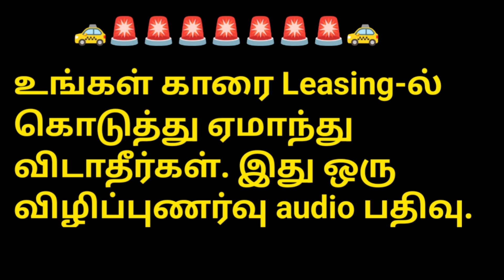Chennai Leaseing car problem | Own car rental | Maruthi Suzuki Swift dzire tours car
Chennai leasing car problem

Own car rental service